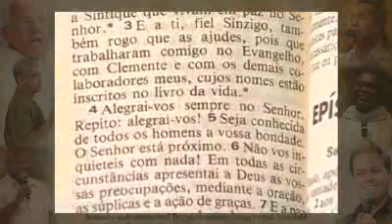Ordem, alegrai, quando, sempre, tempo todo, segredo do cristianismo, alegria, brota dentro, meditamo